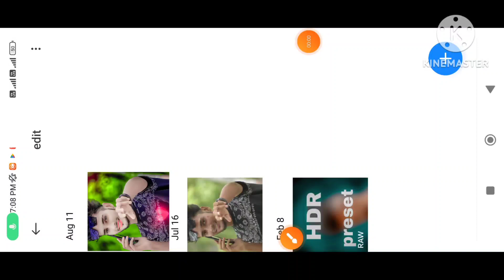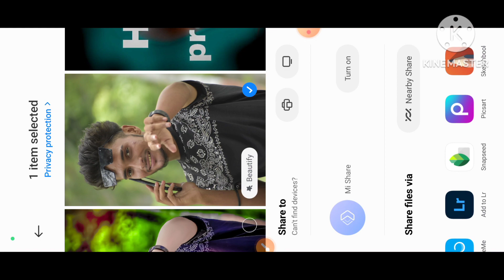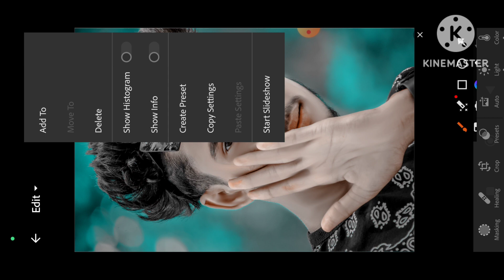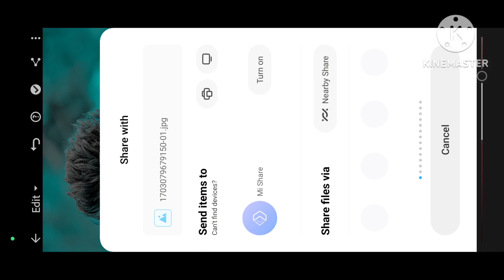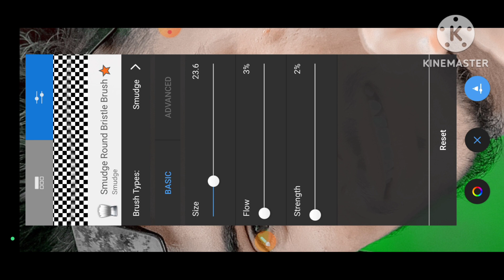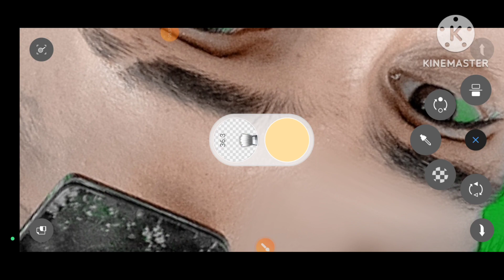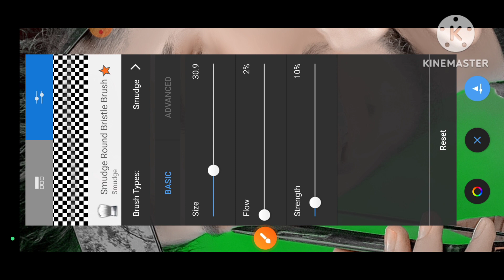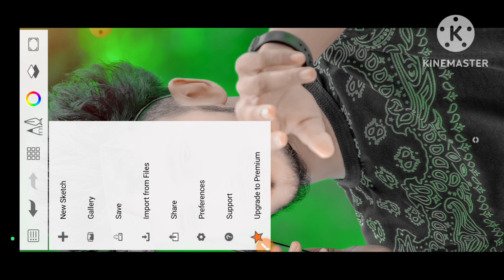HD Face Smooth Kaise Kare Autodesk Sketchbook | Face ko gora kaise karen | photo editing tutorial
PicSArt,
lightroom Editing
Snapseed Editing
toolwiz editing

autosketch editing
autosketch
autosketch tutorial
sketchbook editing
sketchbook photo editing
sketchbook
sketchbook tour
sketchbook editingface
sketchbook ideas

Outdoor
Separa ation

Separation

♻️plz sabscribe Chanel bhai🙏🙏🙏